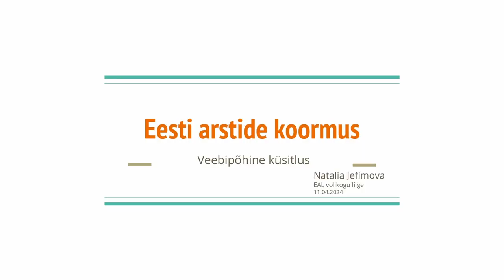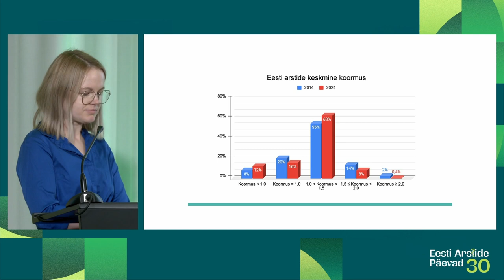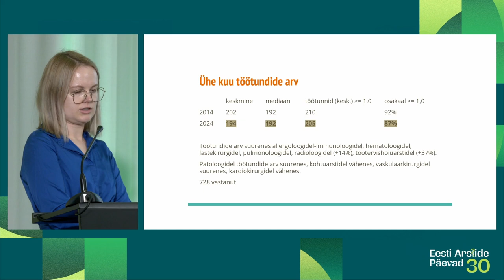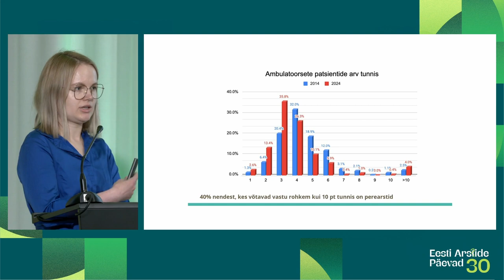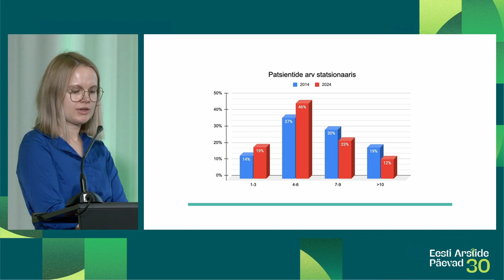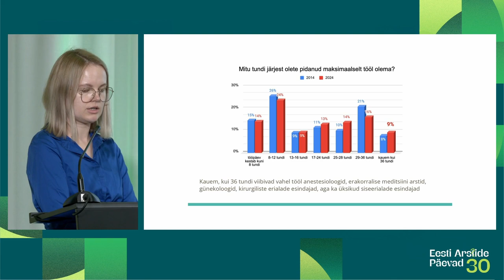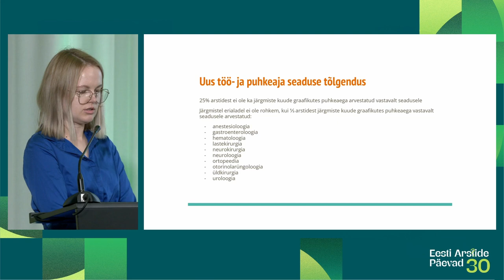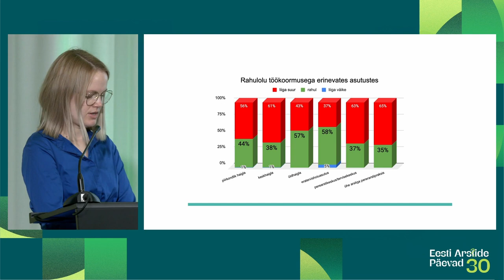EAP2024 "Mitu nahka saab võtta arstilt?" (4) Natalia Jefimova (11.04)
Eesti arstide töökoormuse muutused viimase 10 aastaga – Natalia Jefimova
Eesti Arstide Päevad 2024 sessioon "Mitu nahka saab võtta arstilt?" (11.04)